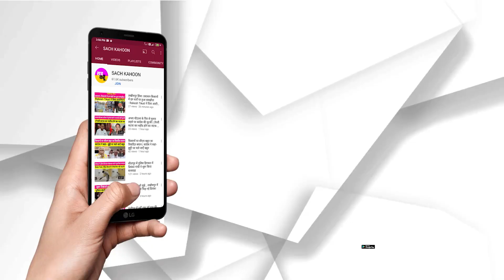35th Surajkund International Crafts Mela - राइस स्ट्रॉ से बनी पेंटिंग जीत रही सबका दिल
35th Surajkund International Crafts Mela
- राइस स्ट्रॉ से बनी पेंटिंग जीत रही सबका दिल
-  44 सालों से राइस स्ट्रा पेंटिंग कर रहा ये परिवार